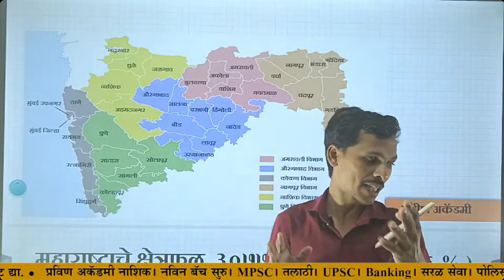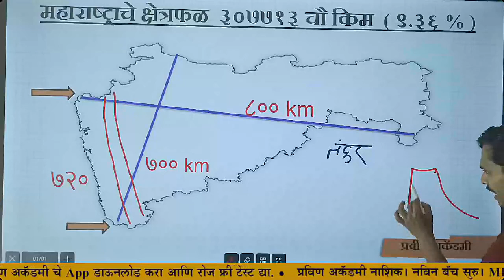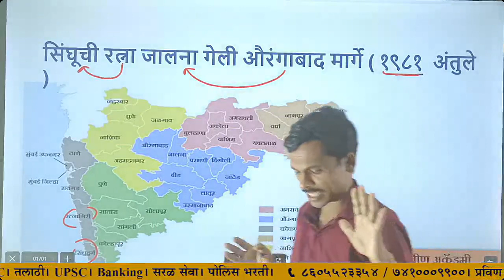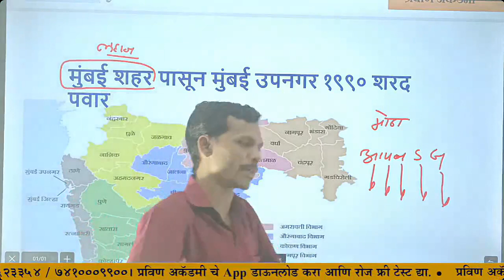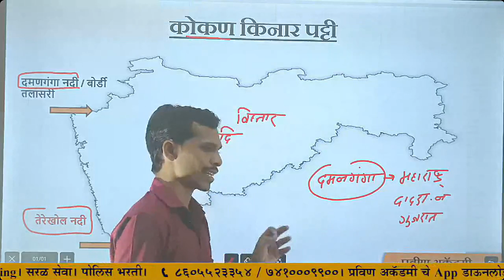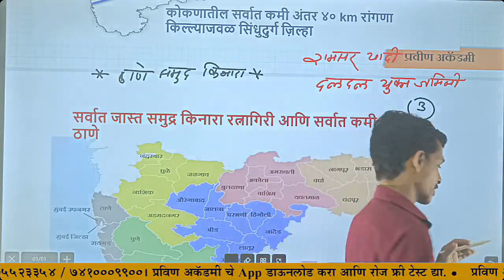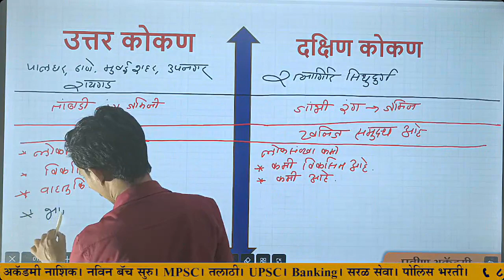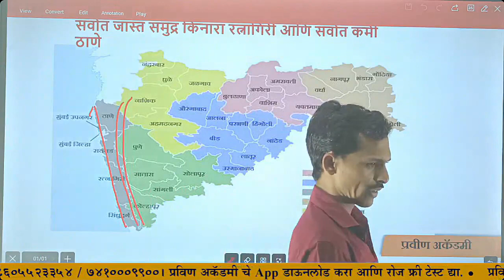महाराष्ट्राचा भूगोल | maharashtra geography | mpsc | geography tricks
facebook  page  search  pravin academy nashik

PRAVIN ACADEMY chitko center near panchwadi yatri hotel ashok stambh nashik
we provide best mpsc upsc banking police bharati talathi bharati and other goverment exam classes online as wel as ofline
every day live test on application download the अँप्लिकेकशन
sarkari naukri
jobs
job
govt jobs
government
new
syllabus
l
odisha jobs
अगस्त jobs
maha naukri
govt job vacancy 2023
vacancy 2023
new vacancy august 2023
new vacancy 2023
majhi naukri
job vacancy
nmk 2023 bharti
government job
government jobs in august 2023
top 6 govt job vacancy in august 2023
govt jobs bee
jal vibhag bharti
vacancy
latest sarkari job
new job vacancy
nagar parishad bharti 2023 maharashtra
how to fill income tax mts online form 2023
zp bharti
marathi latest news
jilha parishad bharti 2023
maharashtra zp bharti 2023
income tax mts online form 2023 kaise bhare
dtp maharashtra recruitment 2023
dpt maharashtra bharti 2023
dpt maharashtra recruitment 2023
dtp bharti 2023
nagar rachna vibhag bharti 2023
krushi vibhag maharashtra bharti 2023
all maharashtra jobs
new vacancy
latest govt job vacancy in august 2023
best government job vacancy in august 2023
top govt job vacancy in august 2023
pavitra portal
नोकरी विषयक जाहिराती 2023
maharashtra sarkari bharti
faizpur
bhusaval
chalisgaon
amalner
pachora
govt jobs iconik marathi
iconik marathi job update
maharashtra police patil bharti 2023
police patil
police patil bharti new update
police patil bharti 2023 maharastra
jalgaon govt job
jalgaon jobs
police patil bharti 2023
10वी पास
जिल्हाधिकारी कार्यालय भरती
तहसीलदार कार्यालयात सरळसेवा भरती
akola bharti
kotwal jobs
kotwal recruitment 2023
mahasul vibhag akola bharti
kotwal solapur job
kotwal barshi solapur bharti
kotwal jalgaon bharti
tahasildar karyalaya bharti 2023
maharashtra jobs
job career
kotwal akola bharti 2023
barshi jobs
4th pass jobs
teacher bharti maharashtra
teacher vacancy 2023
teachers bharti 2023 maharashtra
महाराष्ट्र पर्यटन विकास महामंडळ भरती 2023
महाराष्ट्र पर्यटन व सांस्कृतिक विभाग भरती 2023
nexmarathi
maharashtra tourism development corporation
maharashtra cultural affairs department
maharashtra tourism and culture department bharti
maha tourism recruitment 2023
maha tourism bharti 2023
maha sanskruti recruitment 2023
mtdc mumbai recruitment 2023
mtdc mumbai bharti 2023
maha dot bharti 2023
18357 जागांसाठी महाराष्ट्रात मेगा भरती
maharashtra zp recruitment
group c job vacancy
zilha parishad mega bharti
jilha parishad रिसि्रूटमेंट